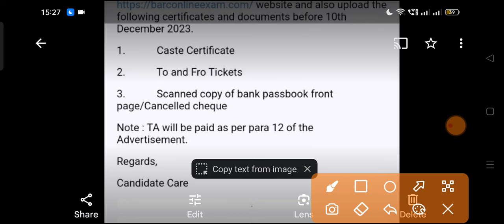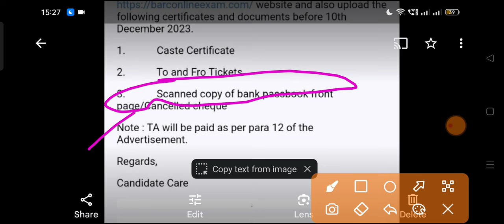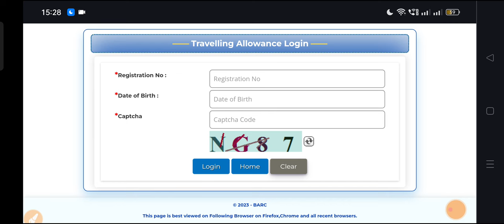BARC Latest Update|| BARC Traveling Allowance Form Kaise Bhare ? || BARC TA form Active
BARC Traveling Allowance Form Kaise Bhare ?

(After buying you will get Odisha G.K as well)

Thanks